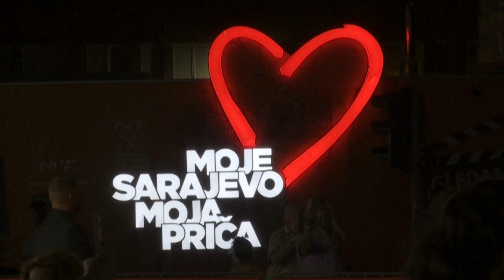Festival de Sarajevo condecora Wim Wenders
Realizador alemão recebeu o prémio especial "Coração de Sarajevo" pelo contributo para a sétima arte.